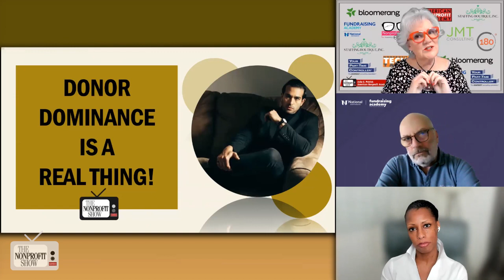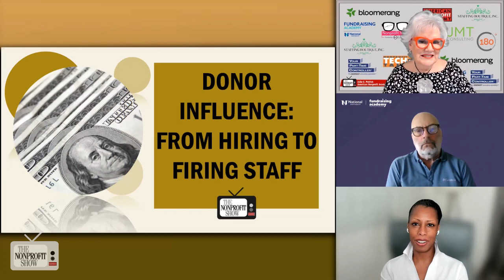Navigating Donor Dominance: (A Discussion on Fundraising Ethics)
Unraveling the complexities surrounding donor dominance in the nonprofit sector. With an emphasis on ethical fundraising practices, Angela Barnes and Jack Alotto discuss the subtle yet impactful dynamics that can arise between donors and organizations.

Donor dominance, as Barnes articulates, is not a sudden occurrence but rather a result of gradual actions that erode organizational boundaries. It emerges when donor-centric fundraising lacks clear communication and defined limits. Alotto corroborates this by citing instances where donors exert influence over organizational decisions, leading to mission drift or compromised values.

One key takeaway from the discussion is the importance of establishing clear boundaries and ethical guidelines for donors. Barnes introduces the concept of a "donor code of ethics," which outlines expectations for both donors and organizations. By fostering transparency and accountability, such codes aim to maintain the integrity of nonprofit missions while honoring donor contributions.

The conversation delves into the power dynamics inherent in fundraising, highlighting the challenges faced by fundraisers in navigating donor expectations. Barnes and Alotto stress the need for fundraisers to advocate for their organization's mission and values, even in the face of substantial financial offers.

The trio also speaks about the evolving landscape of philanthropy, where donors increasingly seek collaborative partnerships rather than mere transactional relationships. Barnes and Alotto advocate for a shift towards a community-centric fundraising model, where donors are viewed as allies in advancing organizational missions rather than saviors.

This is candid dialogue, sharing personal anecdotes and insights gleaned from the extensive experience our guests have in the nonprofit sector. Their collective commitment to fostering ethical fundraising practices serves as a beacon for fundraisers navigating the complexities of donor relationships, reminding fundraisers to uphold ethical standards, and prioritize mission integrity in all donor interactions.